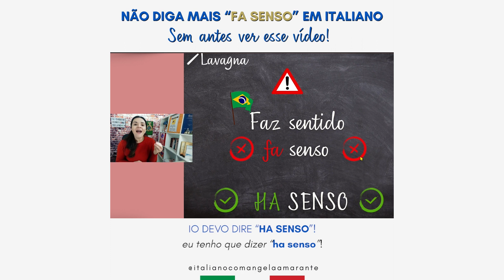italianoem1minuto: Não diga mais "fa senso" em italiano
Mamma mia!!! Quantas vezes eu "paguei aquele mico" dizendo FA SENSO! 😅😅😅

E tu, meraviglia? Já comenteu esse erro também? É fácil se confundir, né?

Deixa o teu comentário e me diz se a dica te ajudou!